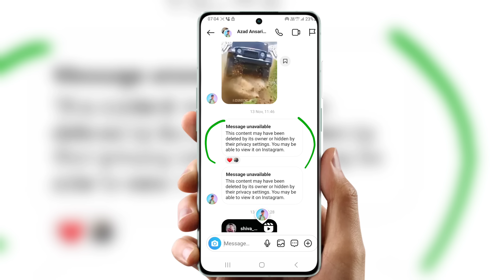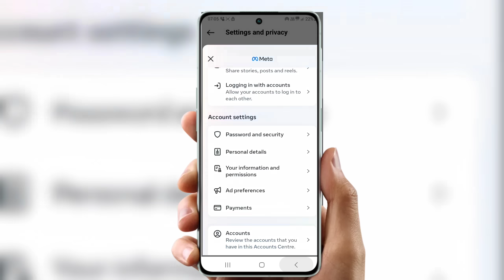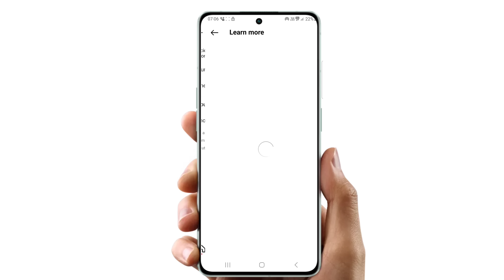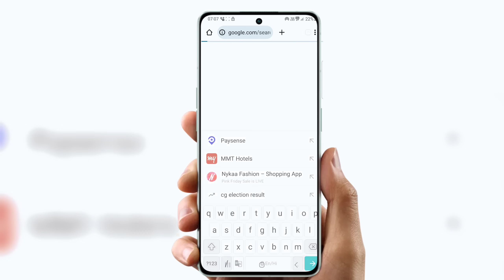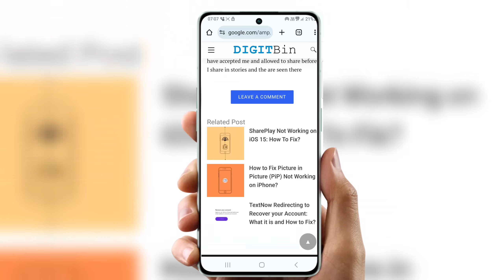Message unavailable instagram | this content may have been deleted by its owner or hidden by their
Cover Topic  :-

this content may have been deleted by its owner or hidden by their privacy settings
this content may have been deleted by its owner or hidden by their privacy settings instagram
instagram par message unavailable problem
instagram message unavailable problem, message unavailable
how to see message unavailable on instagram
message unavailable this content may have been deleted by its owner or hidden by their privacy settings. you may be able to view it on instagram
instagram me message unavailable problem